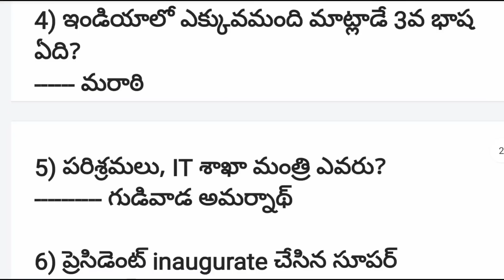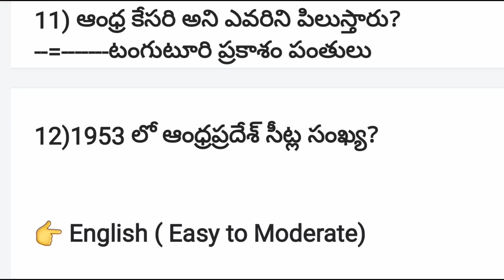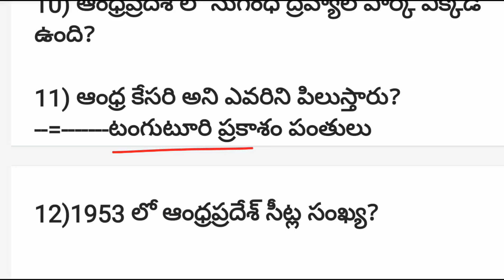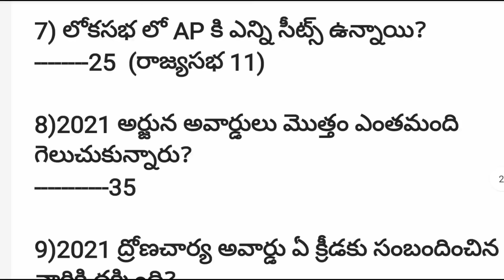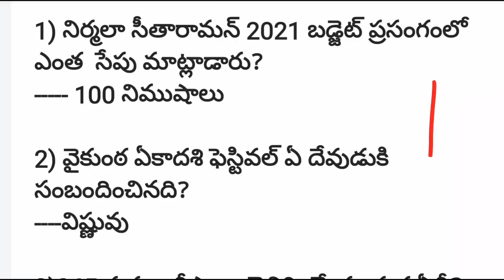Court Exams January 2nd 1st shift Asked Questions || AP Court Exams Asked Questions || AP Court Jobs